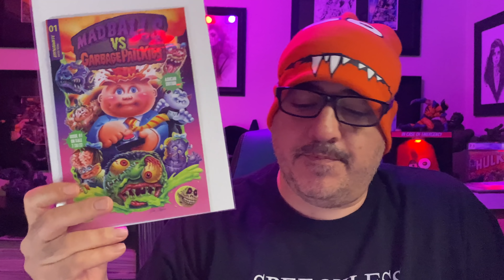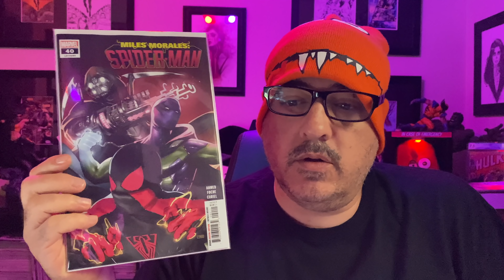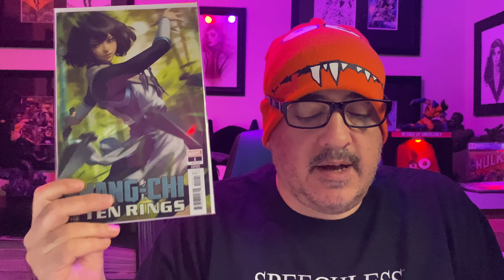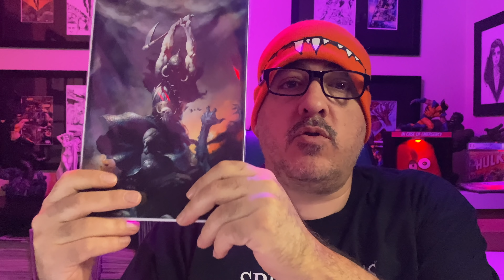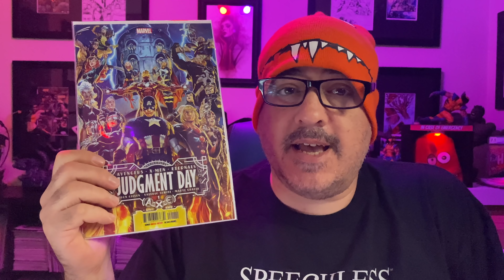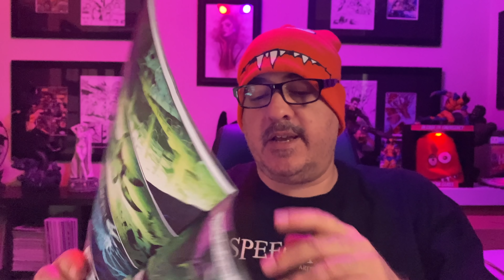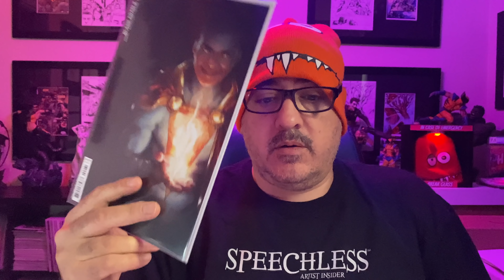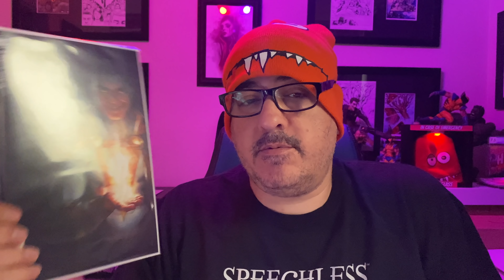TOP 10 New Comic Books July 20th 2022 🔥 COMIC REVIEWS, COVERS, & KEYS 🔥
This show provides you with my superior speculation picks before the comics release on July 20th, 2022. This is also a new giveaway show where you could win a comic book.  How to enter?

get $10 credit on 1st purchase.